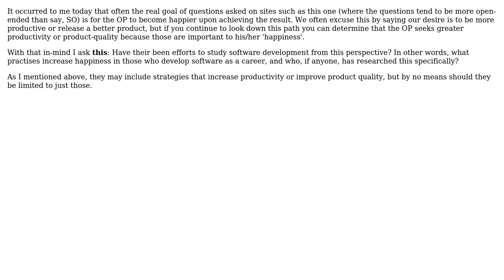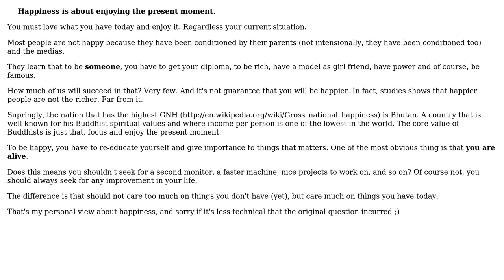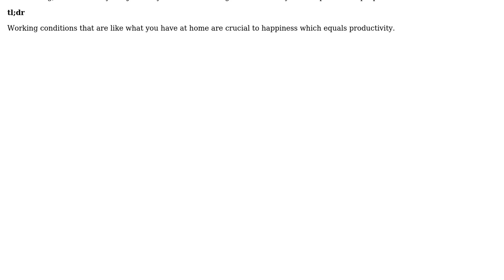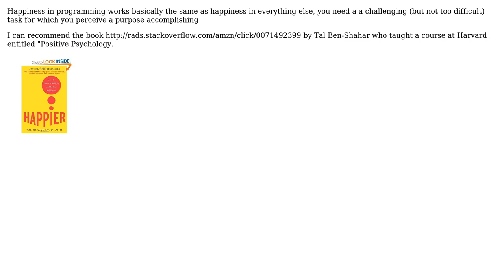Qualifying 'happiness' in software development? (4 Solutions!!)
Qualifying 'happiness' in software development?

With thanks & praise to God, and with thanks to the many people who have made this project possible! You are responsible for your own actions.